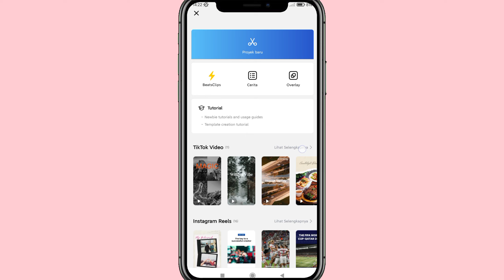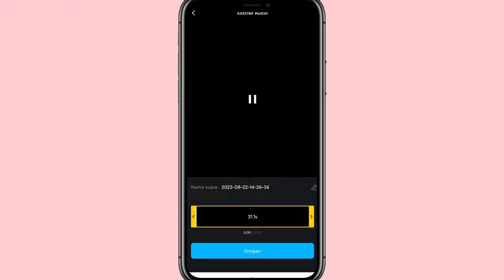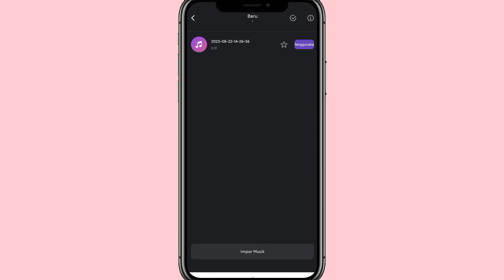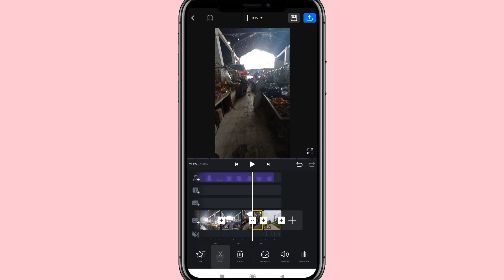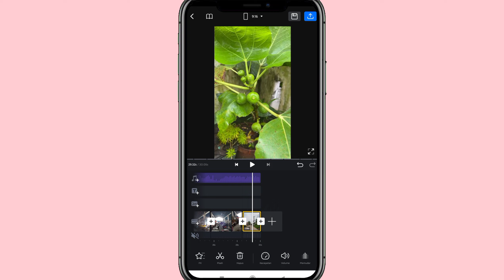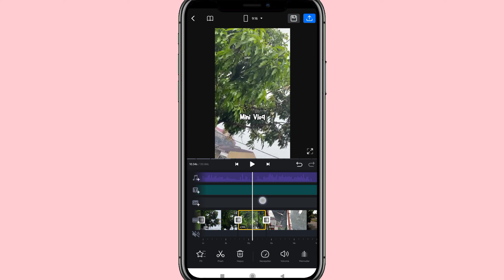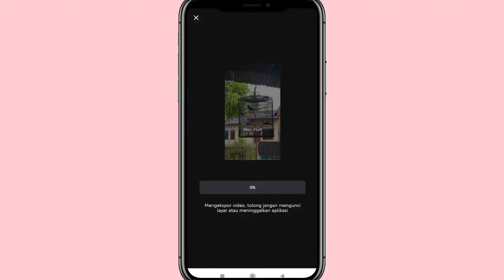Cara edit video di aplikasi VN untuk pemula ⁉️✅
Assalammualaikum semua..
Jadi video kali ini aku bakalan bikin tutorial cara edit video menggunakan aplikasi VN untuk pemula?